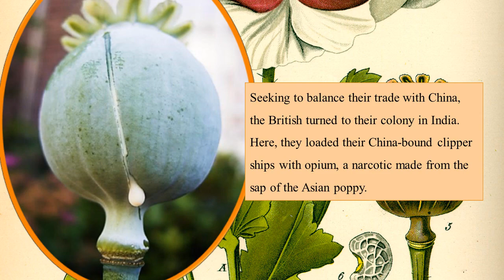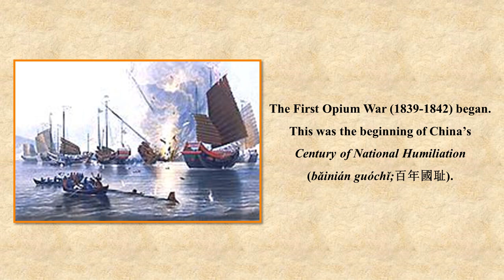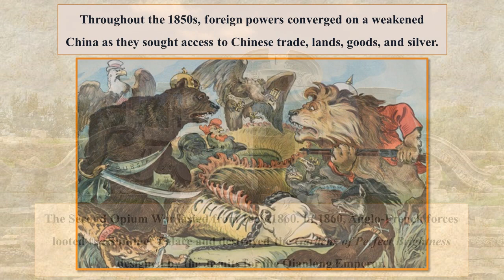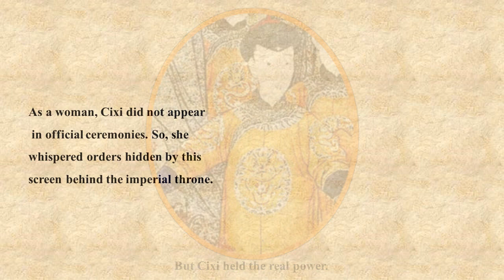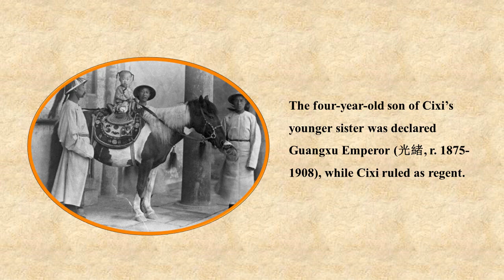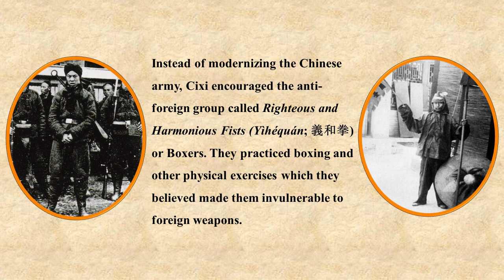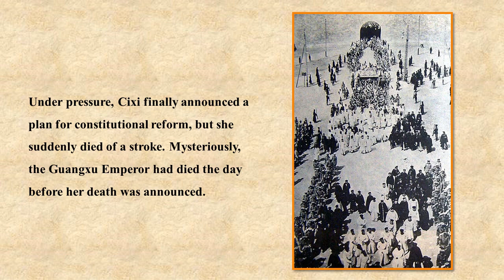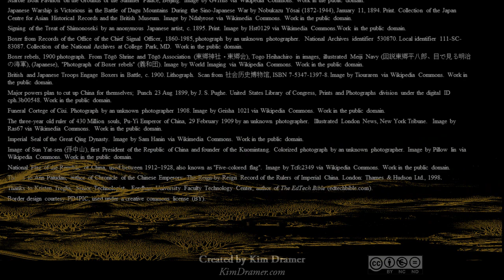Fall of the Qing Dynasty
By 1775, China was the most wealthy and populous nation in the world. But the same forces that had allowed the early Qing to flourish, brought challenges and chaos to the latter part of the dynasty. Internal instability and incursions from abroad continually weakened the dynasty.  In 1912 the Republic of China (Zhōnghuá mínguó ; 中華民國) was established by Sun Yat-sen (孫逸仙). Imperial rule ended in China.